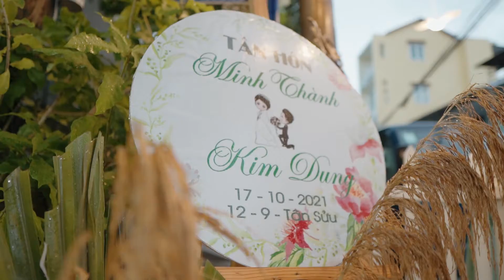THÀNH & DUNG - Phóng sự cưới đẹp Quảng Ngãi - LEE Production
© 𝐋𝐄𝐄 𝐏𝐑𝐎𝐃𝐔𝐂𝐓𝐈𝐎𝐍 👉 Do not reup